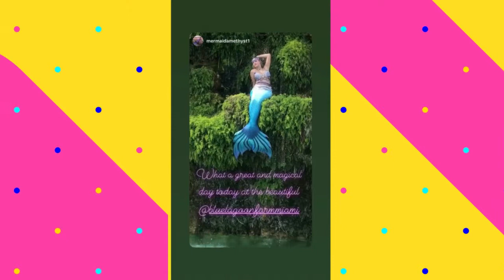Mermaid Amethyst at BlueLagoon